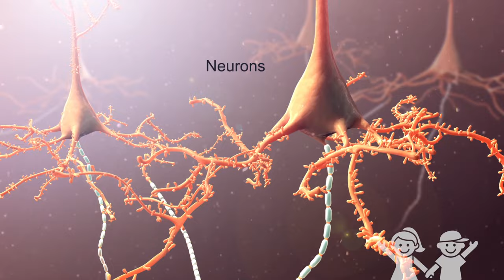What is a seizure?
The brain is the center that controls and regulates all voluntary and involuntary responses in the body. It consists of nerve cells that normally communicate with one another through electrical activity. A seizure occurs when parts of the brain receive a burst of abnormal electrical signals that temporarily interrupt normal electrical brain function. During an epileptic seizure, the neurons may fire as many times as 500 times a second, compared to a normal rate of 80 times a second. For some people, seizures only happen occasionally; for others, it may happen up to hundreds of times a day. for more information about Children's Epilepsy Center.